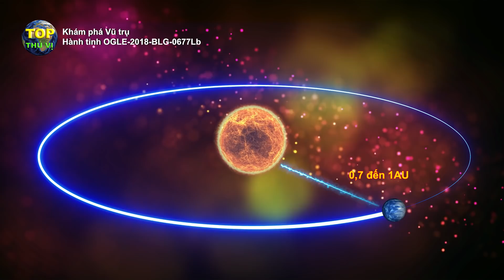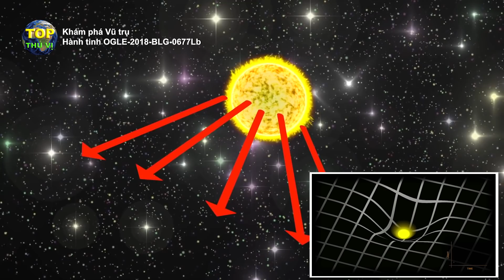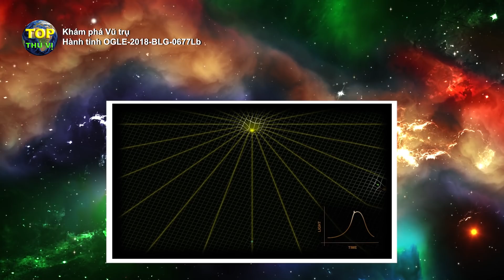Phát hiện siêu trái đất hành tinh OGLE-2018-BLG-0677Lb | Khoa học vũ trụ - Top thú vị